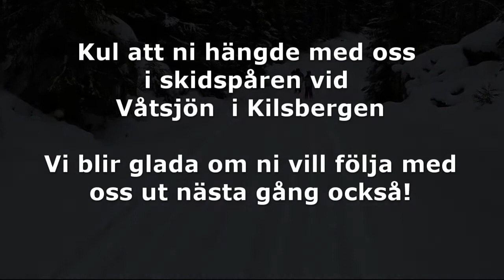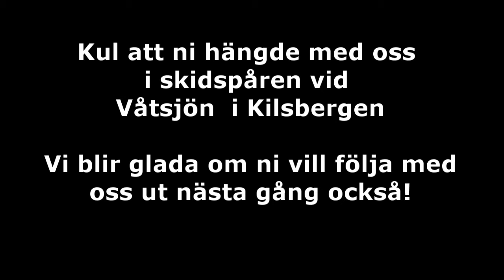Skidtur med barnen i Kilsbergen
Den här fantastiska snörika vintern har vi passat på att åka skidor. Nu, som så många andra gånger, njuter vi av att få bo med Kilsbergens vackra och vilda natur om knuten. Den här gången begav vi oss iväg till skidspåren på skogsbilvägarna söder om Våtsjön. Tänk vilken lycka att få ta med sig barnen ut i naturen så enkelt och tillgängligt.

Ett stort tack till OK Djerf som gör det möjligt. Spårkarta finns på deras hemsida.